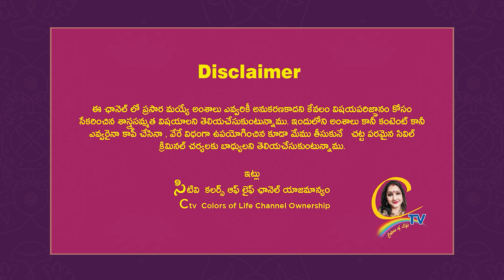’నల్ల పూసలు’-‘తాళి ’ ఏది మెడ లో ఉండి తీరాలి ?? తెలుసుకోండి | Ctv colors of life | Chandrajavadapalli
’నల్ల పూసలు’-‘తాళి ’ ఏది మెడ లో ఉండి తీరాలి ?? తెలుసుకోండి | Ctv colors of life | Chandrajavadapalli videos

15 శాస్త్రాలకు పైగా నైపుణ్యం సాధించి UNO ద్వారా గౌరవ డాక్టరేట్ పొందిన తొలి భారతీయ మహిళ .

NOTE :-
ఈ వీడియో లో కంటెంట్ గానీ వంటలు గానీ ఎవరైనా కాపీ చేసినా వేరే విధం గా ఉపయోగించిన ఇంకో ఛానెల్ లో మేము చూసినా మేము తీసుకునే చట్ట పరమైన సివిల్ మరియు క్రిమినల్ చర్యలకు బాధ్యులు అవుతారు
ఇట్లు
సి టీవీ కలర్స్ ఆఫ్ లైఫ్
యాజమాన్యం